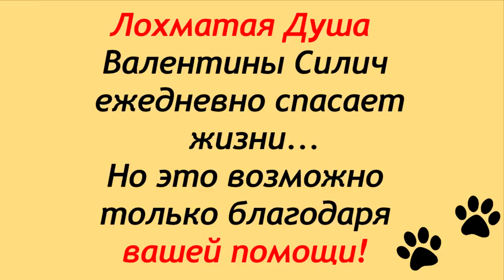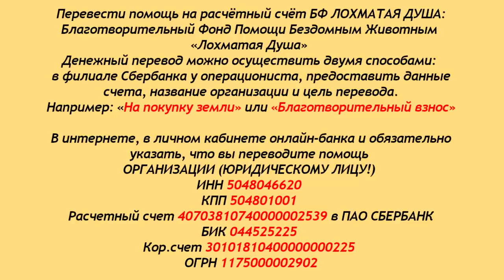Похороненные заживо. Три дня Лохматой Души.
Уважаемые зрители Лохматой Души.
Просим не смотреть это видео впечатлительным людям, детям и беременным.
 Оно очень тяжёлое для психики нормального человека.
Это реалии нашей жизни и Валентине Анатольевне приходится сталкиваться с нечеловеческой жестокостью
практически ежедневно.
Поддержим Валентину Силич и её ежедневный
титанический труд по спасению брошенных, искалеченных и просто больных и сирот.

Голодные телефоны:
Билайн:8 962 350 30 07
Билайн: 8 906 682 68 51
Теле2: 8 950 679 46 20

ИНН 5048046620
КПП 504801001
Расчетный счет 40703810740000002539 в ПАО СБЕРБАНК
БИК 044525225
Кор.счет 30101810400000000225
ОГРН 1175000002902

Moving to another city is always difficult and now imagine doing it with more than 1000 dogs  and puppies and 200 cats. The owner of the private shelter for animals, a  military pensioner,  Valentina Silich was forced to start looking for another place to provide a secure home for her fluffy  children. The court in Lipetsk is threatening to euthanize the animals that are still waiting to be transferred to their new home in Chekhov (Moscow region). That is why she is in such a hurry to build the new cages!

Recently the shelter was burning and a huge stock of food was destroyed together with the tools, medicine and equipment. One of the food suppliers helped the shelter not to die of hunger but now there is a debt to pay!!! And the animals need food daily. How to survive and to continue building a shelter to save the animals?!!!

The shelter exists only thanks to private donations and its owner Valentina opens her heart and her home for all animals in need and saves those who are in the list for euthanizing. There are many invalids, senior animals and the countless number of dogs with different traumas.

Today one of the biggest private shelters for dogs and cats in Russia has to beg for help!!!

We need hands to build the new shelter, we need food and medicine for animals daily, tools and building materials. Visits to the vets are regular as we do not have a doctor at the shelter.

We will be grateful if you just tell your friends about us and share this post. Then maybe one of our pets will be lucky and find his/her forever home! If you can provide us with informative support about the international charity funds or private organizations who can be interested in helping us, please.

Even a small donation will help us to feed the animals and to keep them safe!

Thank you for your kind hearts!